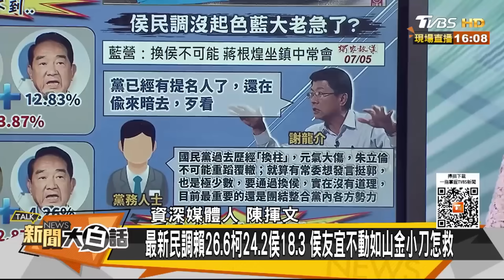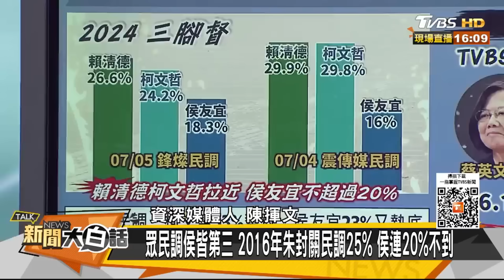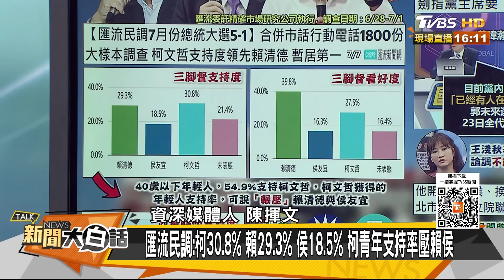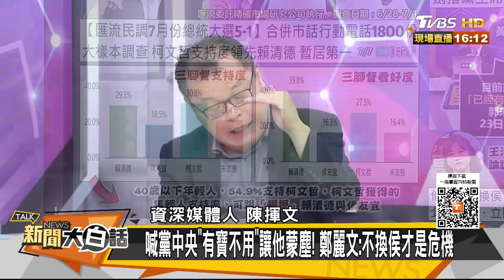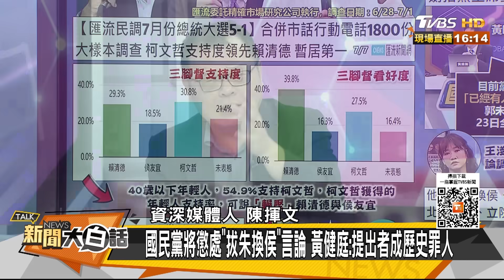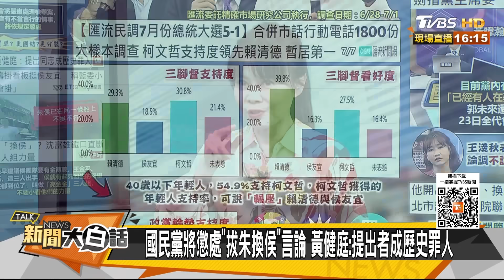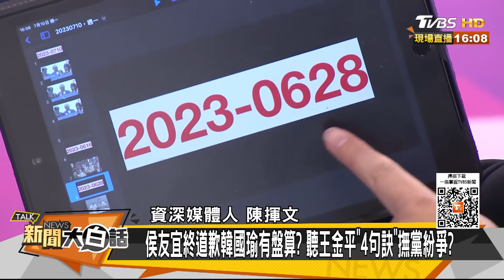【精選】陳揮文舉「換侯有兩種」！沈富雄：「亮金金」3人組讓他起死回生！ 新聞大白話@tvbstalk